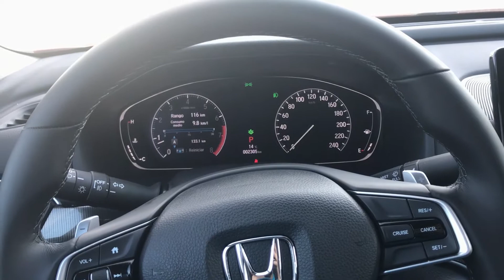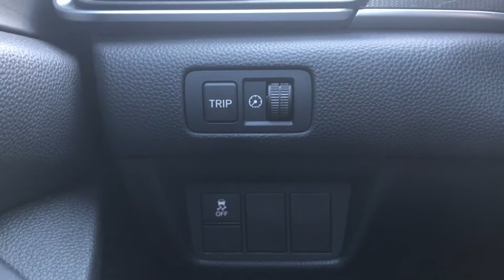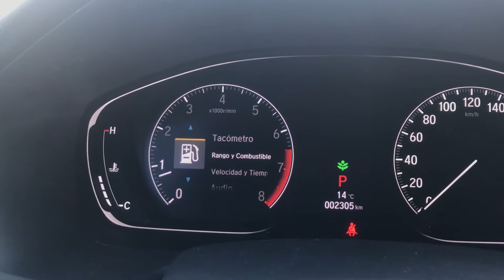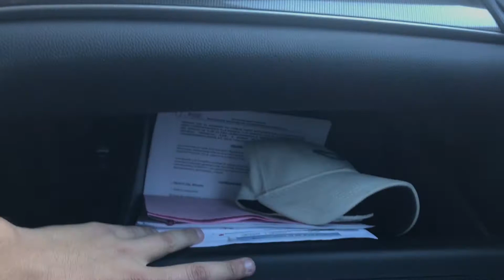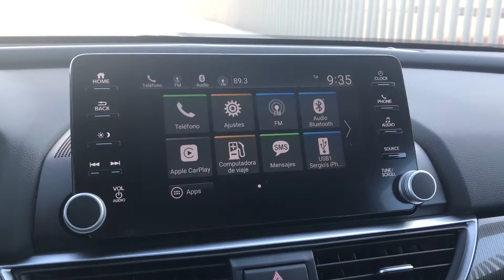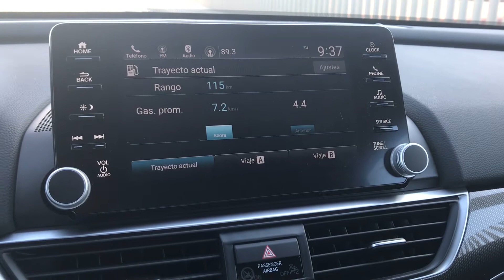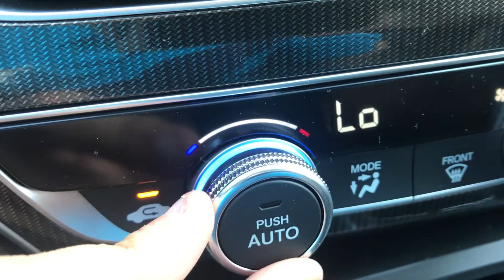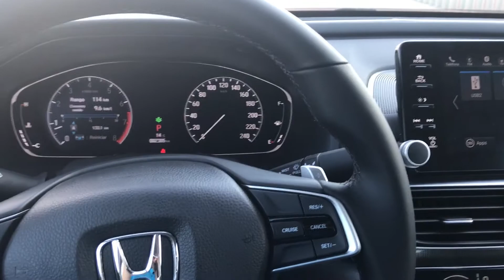Honda Accord 2018 Interior a Detalle | AUTOSIE7E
En esta ocasión les traemos el video con el interior de Honda Accord 2018 a detalle.

El rango de precios para Accord 2018 va desde $443,900 (23,500 USD/19,000 Euros) hasta $554,900 (29,400 USD/23,800 Euros). La versión utilizada en este vídeo es la Sport Plus, la cual tiene un precio de $504,900.

Esperen el video de la reseña del manejo de este auto, así como todos los demás videos de interiores a detalle sobre muchos autos más.

Cualquier comentario o sugerencia, no duden en dejarla en los comentarios para que así podamos mejorar nuestros videos.